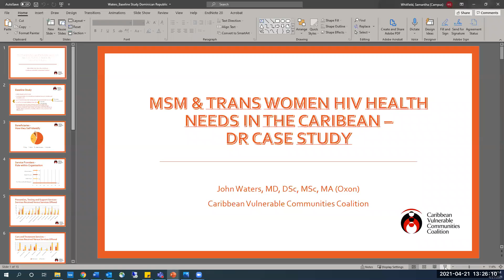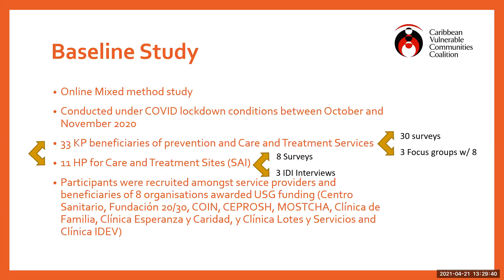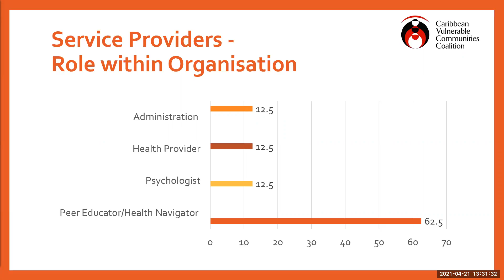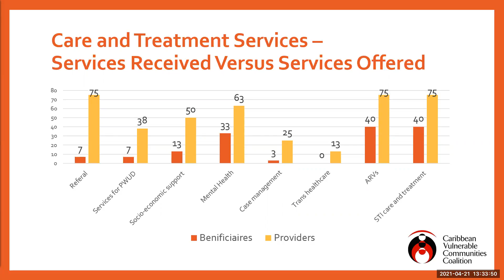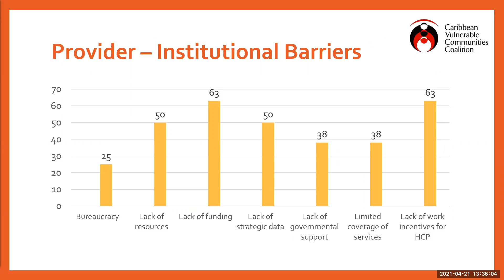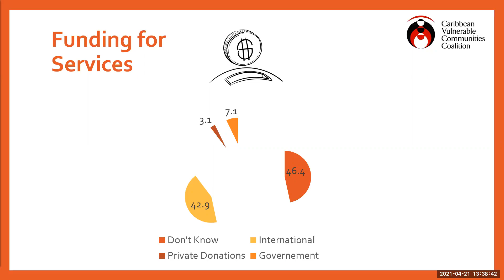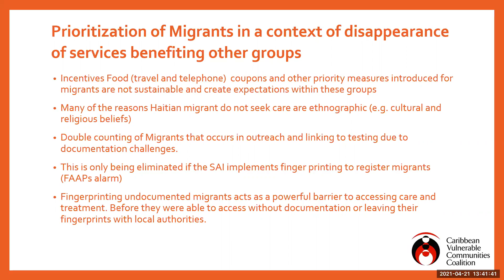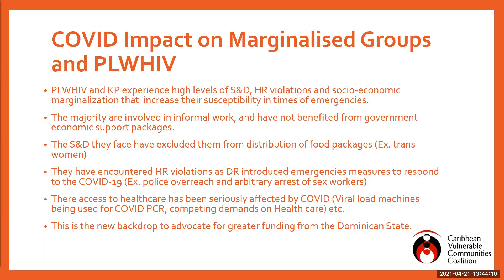What we know about Sexual & Gender Minorities in the Caribbean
John Waters - Head of Research and M&E with Caribbean Vulnerable Communities Coalition

Part of panel on Issues & Challenges facing the LGBTQ+ Community in the Caribbean organized in collaboration with the UAB Sparkman Center for Global Health, Lister Hill Center for Health Policy and the Behavioral and Community Sciences Core of the Center for AIDS Research at UAB on April 21, 2021.